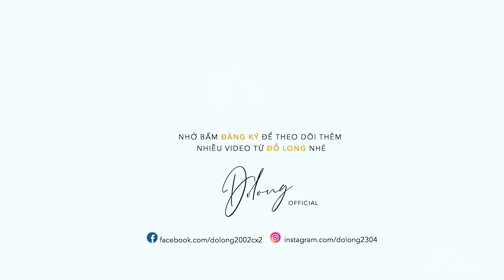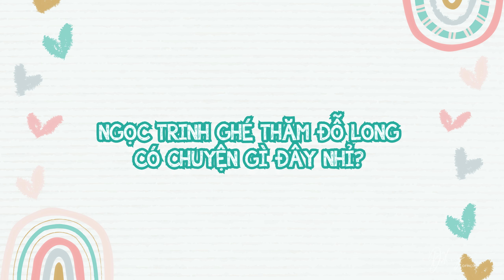Ngọc Trinh tương lai xuất hiện siêu đáng yêu, gài kèo "ngọt lịm" phim CHỊ CHỊ EM EM 2 bay 50 vé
Ngọc Trinh tương lai xuất hiện siêu đáng yêu tại DO LONG STORE, muốn ẵm bà nhỏ về nuôi luôn á cả nhà. Lần này cô em Ngọc Trinh, Minh Hằng ghé thăm thử chiếc đầm "chấn động" để họp báo ra mắt phim CHỊ CHỊ EM EM 2. Chắc chắn, 2 bộ đầm sẽ không làm mọi người thất vọng. Cả nhà vào Youtube của Đỗ Long để coi anh em tui tấu hài và hot hơn là sự xuất hiện của thiên thần nhí  "Bé He" (Ngọc Tiên) đáng yêu hết mức luôn nhé!!!

© Bản quyền thuộc về Do Long Official
© Copyright by Do Long Channel ☞ Do not Reup